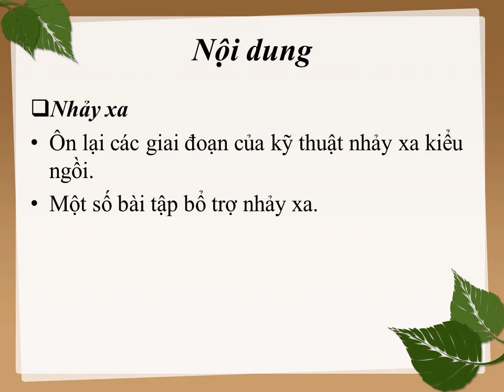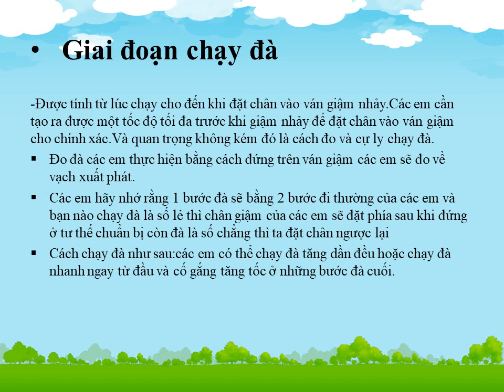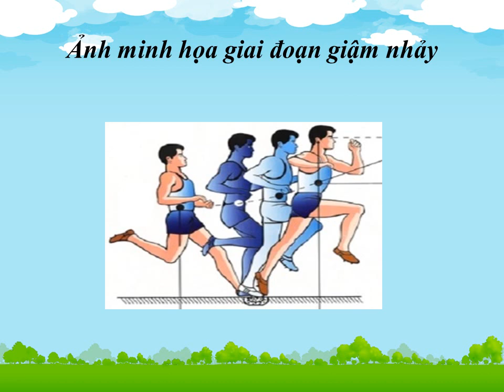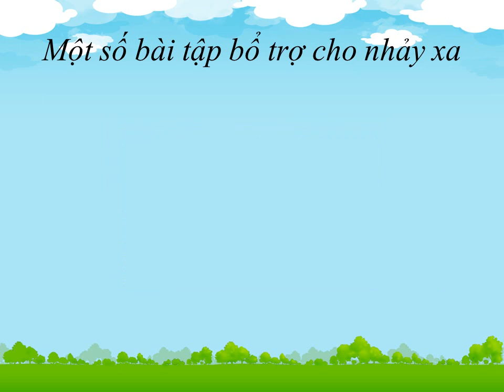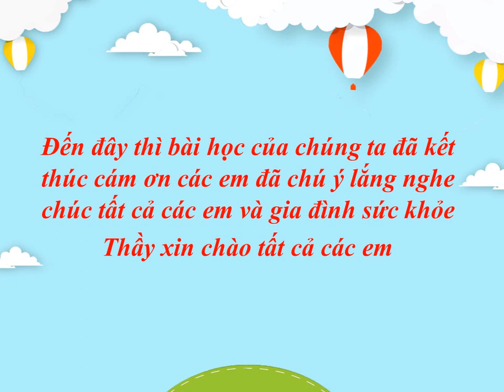THỂ DỤC 8 (Tuần 01 / HK2) - NHẢY XA (Tiếp theo)